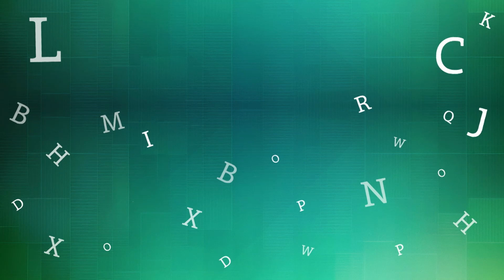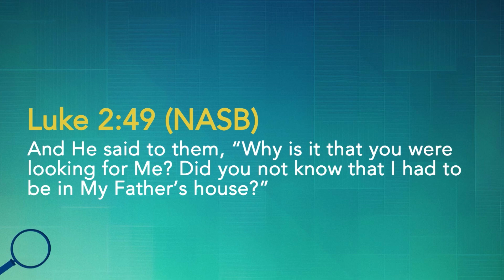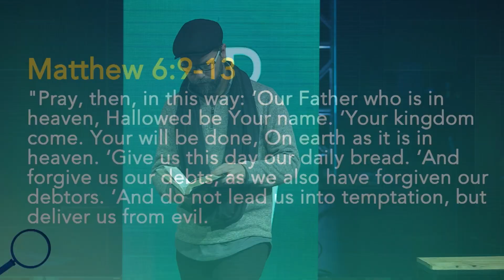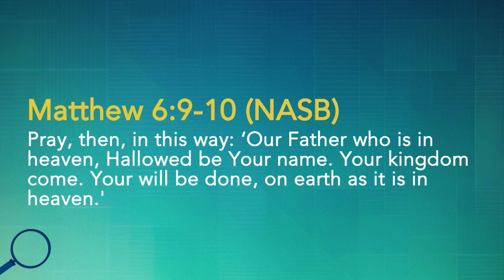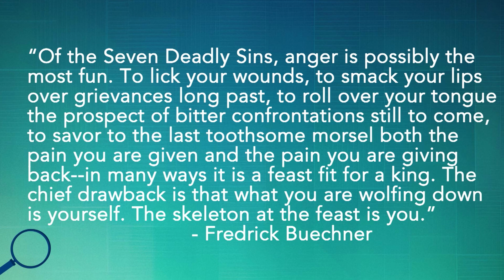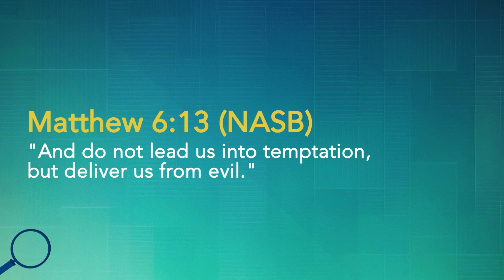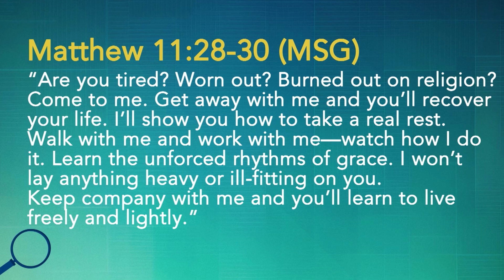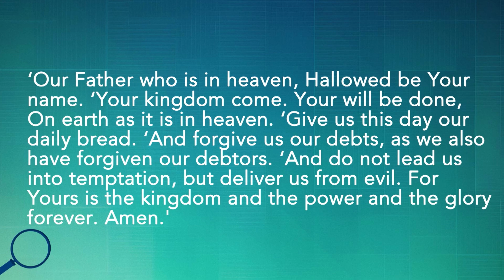Simplify | Rev. Chad Johnson (Assistant Pastor & Community Engagement)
Rev. Chad Johnson continues our "Word Search" sermon series with "Simplify." He challenges us to simplify our lives to avoid simply living.
Prayer • HopeChurchMemphis.com/Prayer
Giving • HopeChurchMemphis.com/Give